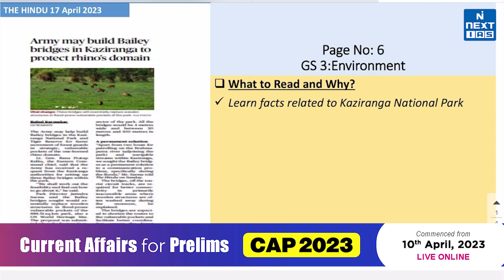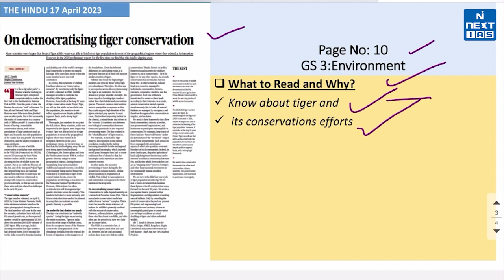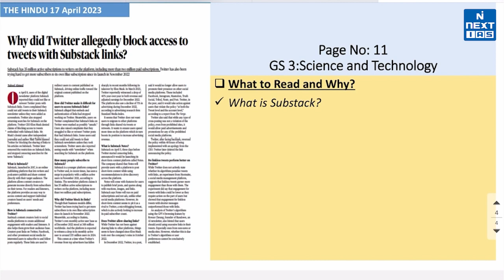17 April 2023 | The Hindu Analysis | Headlines of the Day | UPSC Daily Current Affairs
Dear Aspirant, Reading newspapers and critically analyzing relevant articles is the most important element of UPSC Civil Services Exam preparation. The best source of current affairs study material is newspapers, and experts believe that THE HINDU and The Indian EXPRESS are invaluable in this regard. If you're looking for a good source to cover daily current affairs for the Civil Services Exam (CSE), look no further.

Keep Learning
 @NEXT IAS